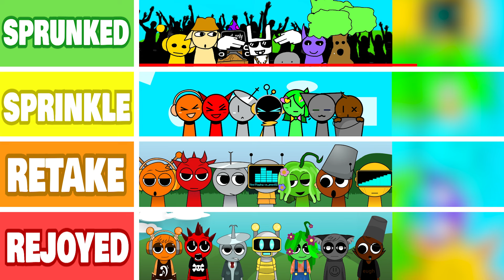Incredibox Sprunki Black - Happy VS Horror Version (NEW SOUNDS)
TIMESTAMPS:
00:00 Sprunked Happy
02:29 Sprinkle Happy
03:42 Retake Happy
05:20 Rejoyed Happy
07:06 Horror Sprunked
09:05 Horror Sprinkle
10:59 Horror Retake
12:34 Horror Rejoyed
14:06 END SCREEN

Friday Night Funkin' / FNF/ friday night funkin mod gameplay
1080p 60fps 4k Ultra HD 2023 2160p